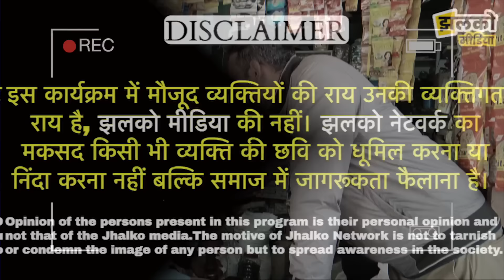जनता के हिसाब से किसे मिलेगी झुंझुनू में लोकसभा चुनावों की टिकट, देखें मजेदार राय ~ Jhunjhunu News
Produced By: Jhalko Jhunjhunu
Edited By: Ankit Poonia
Reported By: Arun Ji
Cameraman : Dhanraj Ji